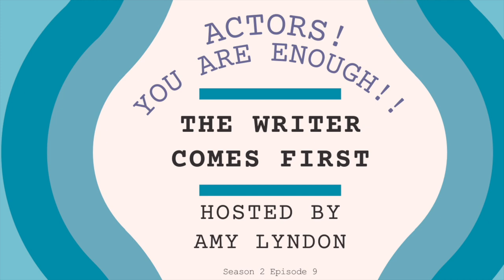The Writer Comes First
In this episode, Amy explains why actors need to put the writer first.

Now you can watch your favorite episodes of celebrity acting/booking coach, Amy Lyndon's podcast, Actors! You Are Enough!! on YouTube!

Amy shares her expertise on audition techniques, script analysis, character development, and more. Whether you're a seasoned actor or just starting out, there's something here for everyone. Amy Lyndon, a Hollywood Celebrity Booking Coach and the celebrated author of "The Lyndon Technique: The 15 Guideline Map to Booking," has empowered countless actors worldwide to achieve their dreams. With over 56 Network Series Regulars, thousands of working actors across the globe, and an Emmy Award Winner in her corner, Amy Lyndon is truly an actor's best-kept secret weapon.

The Lyndon Technique is not just, “The 15 Guideline Map to Booking Technique,” it’s an Acting Technique to help you become a stronger storyteller, it teaches you how to approach and build your business, and it’s a philosophy that helps you learn how to build yourself up to fully
understand that the “it factor” is YOU!

ACTOR TESTIMONIALS ▶
Amy's classes are groundbreaking! Once I followed her 15 Guideline Technique, my breakthrough as an actor truly began. I owe so much to this woman.~ Hosea Chanchez (Series Regular – The Game)

Amy watches and listens carefully, but is also like my mirror. Anything that I see or don't see, she will reflect and make me see it so that I can understand it. I've become an intelligent actress because of this. My choices are more specific and I understand the business as a whole as a
result of it, too. In that way, she is both an excellent director/coach and an excellent friend.
~ Nadine Velazquez (Series Regular – QUEENS)

MANAGER/AGENT TESTIMONIALS ▶
Amy is my “go-to” acting coach when I want my clients to book! She takes the actor that’s ready for the next level to that next level by teaching them the true art of what it means to be an actor and embrace each scene and to respect the words on the page. Amy has truly cracked the “booking code” for my clients and has taught them to be confident in the room and to own their choices. Thank you, Amy! My clients would not be where they are today without your techniques and guidance. ~ Becky Poliakoff (Hg5 Entertainment)

OMG…. Amy, I can not thank you enough for your amazing work with our actors…  it is always incredible how our actor’s booking ratio goes up.  Your technique is invaluable! Not only did they benefit in bookings, but your training did wonders for their skills & confidence!  ~ Debra Pappas (Personal Manager – Bravo Talent Management – Chicago)

ACTORS TOOLBOX TESTIMONIALS ▶
WOW! Look at you!! You are the Tony Robbins of the acting business. And I say that with great revere. Beautiful site. And your available audio, video, and written advice is awesome… very motivating. - Chris

I've known and practiced The Lyndon Technique for years. It honestly wasn't until I listened to the lectures on The Actor’s Toolbox that I actually got the technique. It was huge for me. I went back to class and everyone noticed the difference. Ever since I've been feeling much more confident and nailing my reads! You're the best! ~ Lauren

(GET A FREE WEEK)

LEARN HOW TO BOOK ACTING JOBS FROM UDEMY ONLINE COURSE ▶

LISTEN TO AMY’S PODCAST “ACTORS! YOU ARE ENOUGH!!” ▶